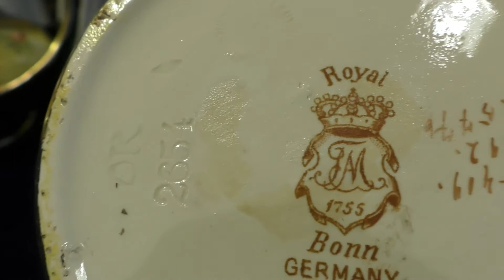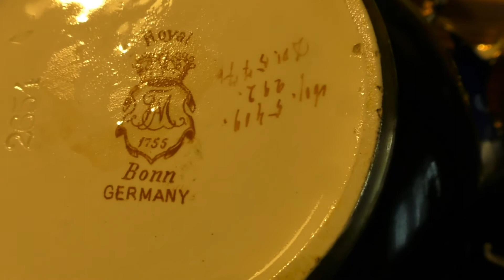РЕДКИЕ АНТИКВАРНЫЕ СТИЛЬНЫЕ ВАЗЫ.ГЕРМАНИЯ.1890.РОЯЛ БОНН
РЕДКИЕ АНТИКВАРНЫЕ СТИЛЬНЫЕ ВАЗЫ.ГЕРМАНИЯ.1890.РОЯЛ БОНН.Ручная роспись.Шикарно,достойно.